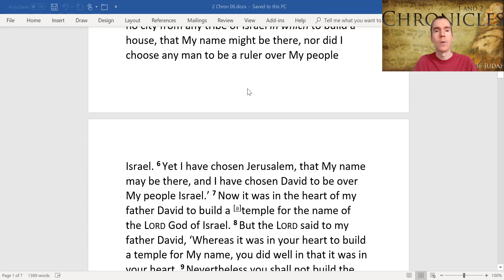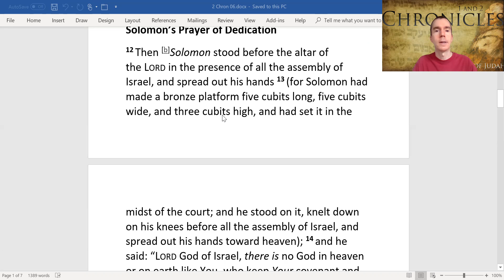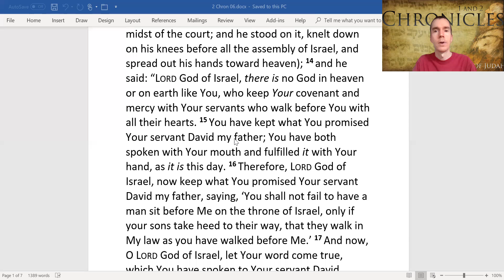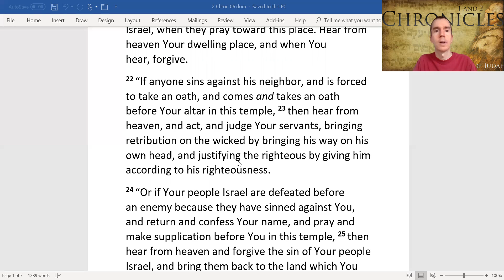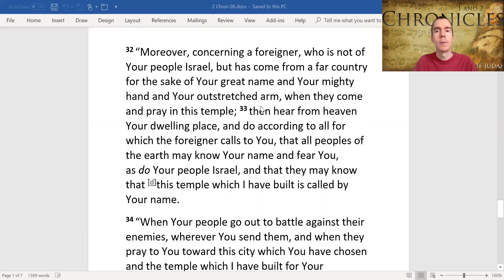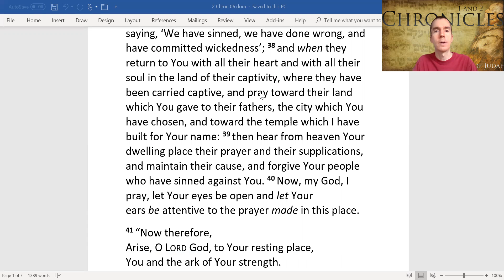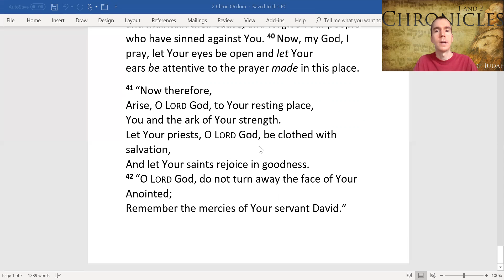2 Chronicles 6 Solomon’s Prayer of Dedication at the Temple for the Name of the LORD in Jerusalem